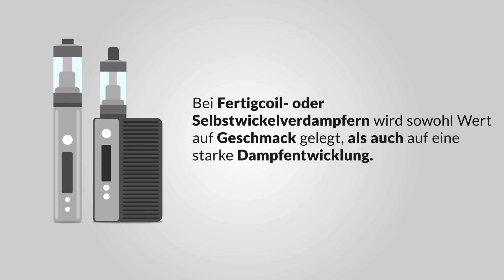Liquid mischen | E-Liquids selbermischen mit Aroma , Base und Shots ( Longfill Aromashots )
Wir bekommen sehr oft die Frage : Wie mische ich mein Longfill Aroma als Liquid richtig mit Base und Nikotin an! In diesem kurzen Infovideo bekommst du alle nötigen Kentnisse kompakt und einfach !

Du mischt deine Liquids gerne selber und suchst nach hochwertigen Aromen & Basen? Dann hergeschaut, denn hier findest du die besten Materialien zum Selbermischen deiner Liquids. Egal ob Longfill Aromashots, Aromen, Basen oder Nikotin Shots - bei uns bleiben keine Wünsche offen

AROMEN GENAU NACH DEINEM GESCHMACK
Sein eigenes Liquid zu mischen bietet einem viele Vorteile. So hast du dadurch vollständige Kontrolle über die Stärke, die Konsistenz und das Aroma deines Liquids. Und egal welchen Geschmack du bevorzugst, unsere Aromen decken jede Geschmacksrichtung ab! Von fruchtigen Aromen wie Ananas oder Banane bis hin zu Tabak Geschmack kannst du dir mit den Produkten aus unserem Sortiment die verschiedensten Liquids zusammenmischen

DAS RICHTIGE VERHÄLTNIS VON AROMA & BASE
Sein eigenes Liquid zu mischen ist nicht so schwer wie es auf den ersten Blick vielleicht scheinen mag. Als Ausgangsmaterial beginnst du zunächst mit der Base. Hierbei gibt es grundsätzlich zwei verschiedene Mischungen: 30% Propylenglykol (PG) mit 70% Pflanzliches Glycerin (VG) oder 50% PG mit 50% VG.

Bei Basen dient das PG als hauptsächlicher Geschmacksträger, während das VG für eine erhöhte Dampfbildung zuständig ist. Wenn du also ein geschmackvolles Liquid bevorzugst, solltest du eine 70/30 Base verwenden. Wenn du mit deinem gemischten Liquid lieber große Wolken schmeißen möchtest, empfehlen wir dir eine 50/50 Base

NIKOTINSTÄRKE NACH WUNSCH
Dein Liquid selber zu mischen bietet dir noch einen weiteren Vorteil: Du kannst - sofern du möchtest - die Konzentration des Nikotins im Liquid selber bestimmen. Beim Selbstmischen geht das ganz einfach: füge einfach einen (oder mehrere) Nikotin Shots hinzu. Wenn du dir bei der Dosierung des Nikotins nicht sicher bist, kannst du die richtige Menge Nikotin für dein Liquid mit unserem hilfreichen Nikotin Liquid Rechner ermitteln

dampftbeidir | E-ZIGARETTEN & E-LIQUID FACHHANDEL SEIT 2014
Günstig und sicher kaufen im Internet Webshop mit Trusted Shops Siegel | Versandkostenfrei bestellen ab 50 Euro Warenwert
100.000 registriete Kunden | Vape Groß- und Einzelhandel | Online Verkauf nur an Volljährige nach Altersüberprüfung
Über 2000 Artikel verfügbar | Gesamt mehr als 1000 Geschmäcker, Aromen und Liquids | Suchfunktion mit Filter Optionen
Premium Dampfer Hardware verschiedener Top Hersteller in bester Qualität | Nur Originalware von qualitativen Herstellern
Longfill | Shortfill | Nikotinsalz | Verdampfer | Akkuträger | Coils | Selbstwickler | E-Shisha | E-Zigs im Portfolio
Vape Schnäppchen im Sale oder B-Ware Center sofort verfügbar zum Bestpreis | Generalüberholt und wie Neu
Dass beste Aroma, Basis, Flaschen und Nikotinshots zum Liquid mischen in unserer DIY Kategorie "Aromen & Basen"
Basisliquid & Nikotinbase | Verschiedene VG / PG und Nikotin Variationen für DL oder MTL Dampfer
DHL Versand Montag bis Freitag | Direkter Ausgang bis 16.00 Uhr bei Zahlungseingang | Nachname möglich
Deutsches Supportcenter | Kontakt per E-Mail, Telefon, Facebook Messenger, Telegram | Mo. bis Fr. 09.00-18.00 Uhr
Flagship Store | Showcase Lagerverkauf in Neutraubling | Wir unterstützen die E-Zigaretten Verbände BfTG und VdeH
Trustami.com | Ausgezeichnet.org | Bewertungsportale mit gesamt über 10.000 Bewertungen | Sicher dank Trustedshops.de Siegel
Ebay.de eBay Plus Partner | Amazon.de Shop | Plattform Anbindung & Dropshipping Service für Händler oder Shops im Großhandel
Rießige Instagram.com | Facebook.com | Youtube.com Community | Finde uns unter dem Hashtag dampftbeidir der E-Cig Dampf-Store
Professionelles Retouren Management System für defekte Artikel | Top Service und Kulanz bei Garantiefällen | Expertise seit 2014
Apple iOS / Google Android Smartphone Apps : Notify App für Push-Nachrichten zu Sonderangeboten , neuen Artikeln und News
RauchFREI Shops Partner vor Ort | Service direkt in den Filialen genießen | Liquids , Aromen und Produkte testen
RauchFrei Abensberg, Biedenkopf, Braunschweig, Cham, Donauwörth, Ingolstadt, Regensburg, Schwandorf, Weiden, Wesel, Zirndorf